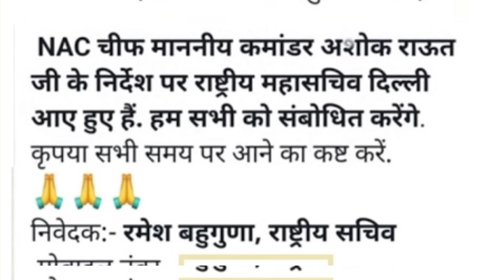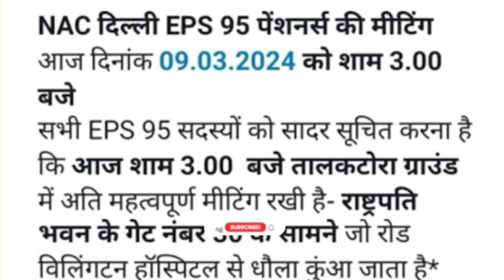NAC की हाई लेवल मीटिंग आज | EPFO, EPS Pension Update Today | eps 95 latest news today | eps scheme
In this video we will discuss about the NAC agitation against EPS 95 minimum pension. NAC team under the leadership of Comd. Ashok Raut ji fighting for minimum pension hike 7500+DA. For that NAC team met with senior officers of EPFO & CPFC for pension hike calculation but still no result came. Pensioners fighting against Govt. since long back for the justice. Watch video till the end for complete information.